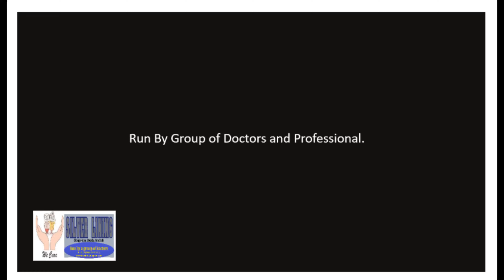Amazing dance by small girl on Song :- Mai Marjawangi Silver lining old age home, (run by doctors)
Regards 🙏🏻🙏🏻

Silver Liing Old Age Home,offers a  range of  services for dignified elderly care which  improves their quality of life. These include :

1. Long term  residential facility with meals, medical service, recreation activities , supervised attendant care.

2. Free Medical Equipment Bank (incl miscellaneous patient utilities)  for home care. Items from our published inventory Are provided at a 100% refundable security deposit.
-- we also encourage donation of such equipment , so that we can get it renewed & repaired for further use free of cost.

3. Home attendant (caretaker) service , Home nursing assistance , Home medical care.
-- Our home services include Palliative/Hospice/ Post-ICU/ stroke Care.
-- IV/IF Injection Services
-- Surgery & Wound Care Management
-- Urinary Catheterisation Care , Tracheostomy Care , ryle's tube

4. Senior cultural centre - Day care services
-- For those seniors who are seeking companionship and entertainment. Our Elder day care centres provide a safe, supervised and nurturing environment which is physically and neurologically stimulating the package includes cab facility , meals & fruits  and amazing recreation activities.  Yoga-physiotherapy group session , house olympics, Brahma kumari and Gita Katha sessions , karoke-antakshari session, outdoor picnics to name a few activities. Medication management and vital monitoring is also aided within our premises.

For more information and videos, please visit our web and google page.

plot no 47a and 48, Dwarka vihar C block (opposite Delhi jal board) ,  sector 16B, Dwarka , kakrola road , Najafgarh New Delhi 110043

Please do visit us and we will be happy to serve you :)

We are providing links of Video for description and  functioning of Silver Lining Old Age Home👇
* This video is made with intention for pure entertainment.

* Thanks & regards to all.

Silver Lining Old Age Home, Unique future of our organization is run by qualified & reputed specialist and super specialist doctors. We have experience of more than 20 years as Shrya Specialist Polyclinic, Sect 6, Dwarka ND 75, in the medical field and are deeply aware of the problems faced in old age. Shrya Specialist Polyclinic Is our sister concern where we have very big team of specialist doctors and super specialist doctor on our panel. Silver Lining Old Age Home has been set up with the aim of providing the comfort of home and peace of mind along with all types of medical facility to the elderly, to make them feel the love and affection as if they were being taken care of by their own loved ones.

Our philosophy is to give personalized professional care with love, warmth and understanding to all elderly people associated with us, so that they spend their days happily, in the warmth of our care. It is a 5 star hotel with in house full medical set up, to deal with any emergency, with all ultra-modern facility. It is home away from the home.

Why Silver Lining Old Age Home is #1 in India?
It has highest rating and reviews on all major electronic network and sites like Google, Just dial etc. rating 4.8 stars out of 5, as on May, 2021. No other old age home have so much higher review and rating in same category. Thank you India for levelling us “Best Old Age Home in India”